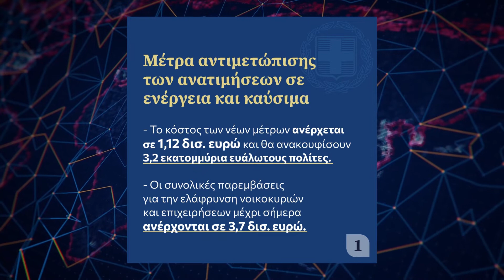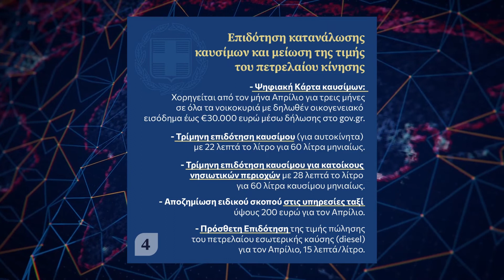Ανακοινώθηκαν τα μέτρα της κυβέρνησης κατά της ενεργειακής κρίσης